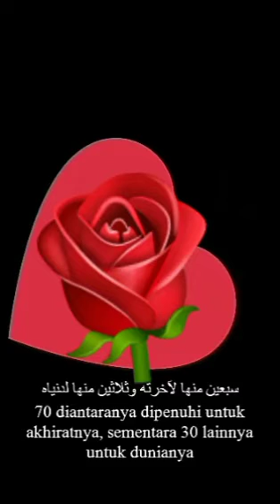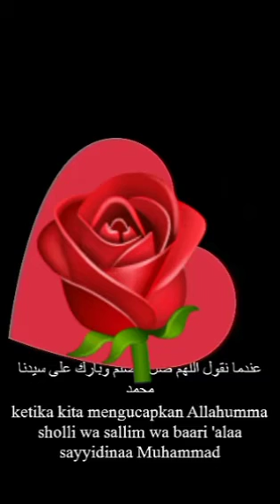اللهم صل وسلم على سيدنا محمد